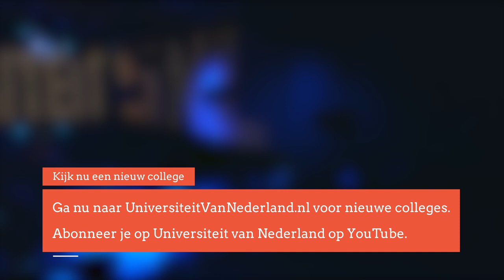Hoe kan iemand na een bekentenis van seksueel misbruik toch vrijuit gaan? (2/5)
Hoe kan een zedendelinquent in Nederland vrijgesproken worden na een bekentenis? Goede advocaten vinden af en toe mazen in de wet die kunnen zorgen voor een opzienbarende uitspraak van de rechter. Soms kan zelfs één woord het verschil maken tussen straf en vrijuit gaan. Professor Schutgens behandelt in dit college een geruchtmakende zaak uit het verleden.